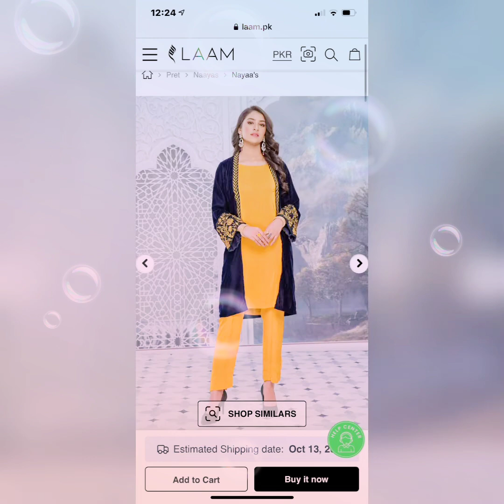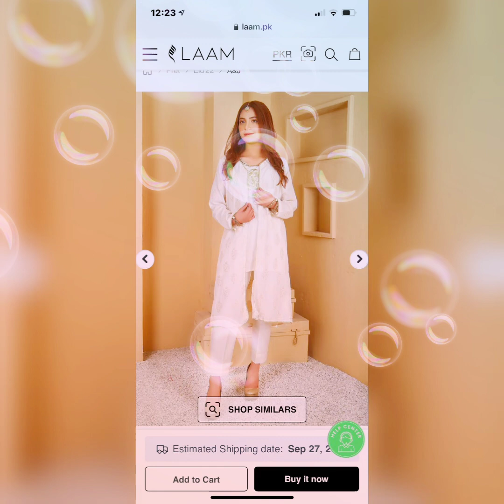spring season women wear. ladies designer latest, clothing#fashion#spring#ladies# summer#clothes.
fashion designer clothing#summer#spring#women#fashion.in Urdu Hindi.